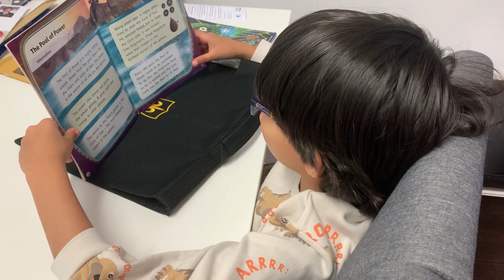Depressing Days And Autumn 🍂 Autumn Vlog | London Diaries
Depressing Days And Autumn 🍂
A season that gives us hope that everything will be alright when time comes..
Daily vlog
Autumn Vlog
London Diaries

Musician: BDKSonic